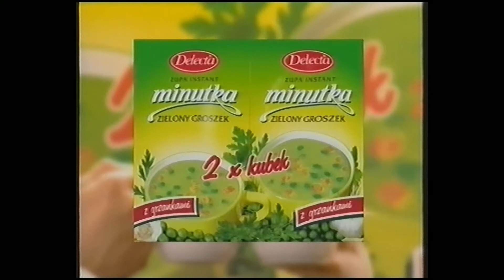TVN - reklamy z grudnia 1997 (1)